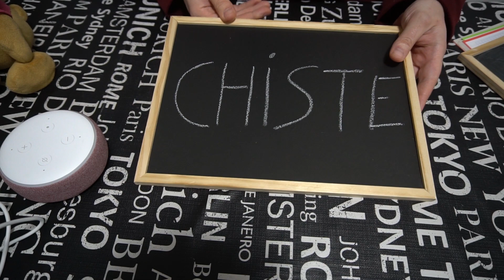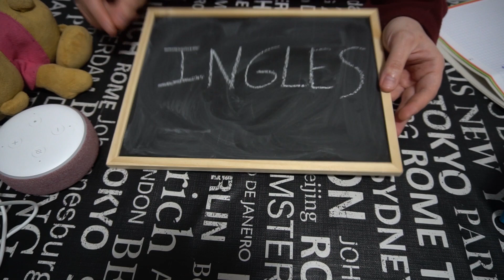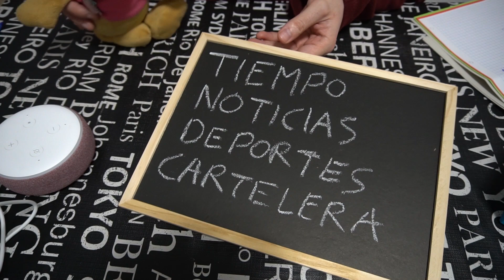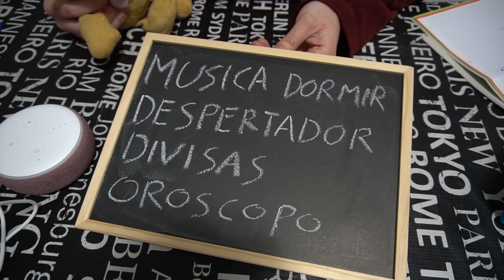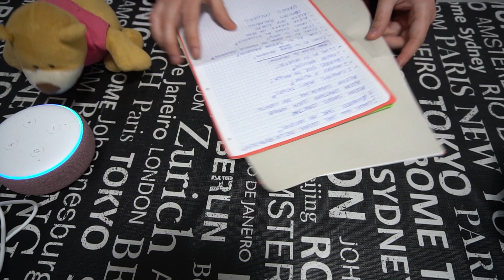BARRY INTENTA LIGAR CON ALEXA AMAZON